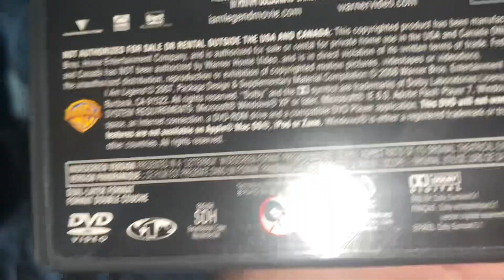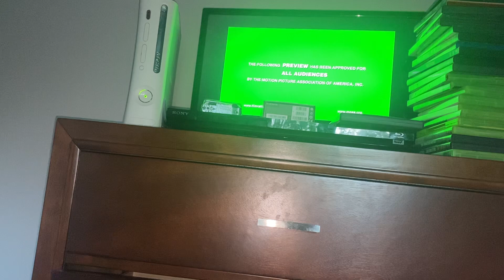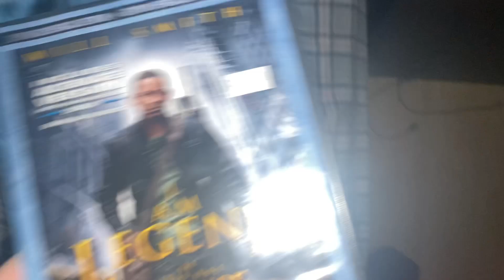Opening to I Am Legend 2008 DVD